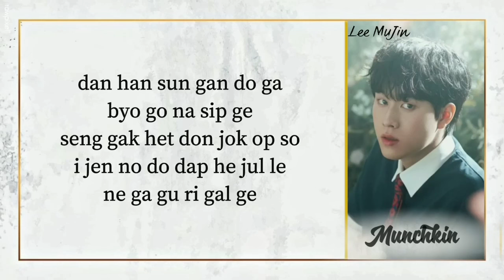LEE MU JIN - ORDINARY CONFESSION (EASY LYRICS) KARAOKE VERSION